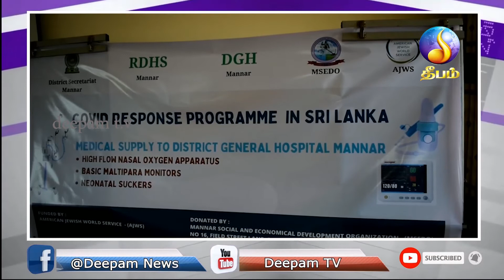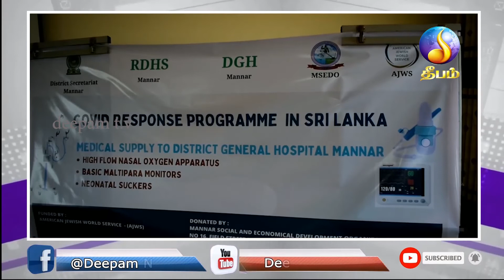Night news | Deepamtv | 03.08.2021 | srilanka tamil news | jaffna news